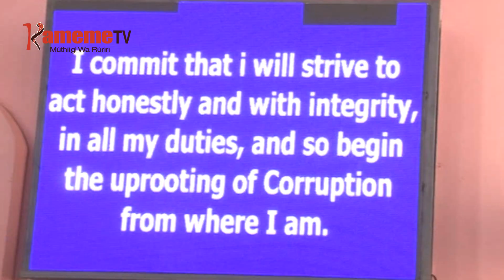Kuhurana na ungumania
KUHURANA NA UNGUMANIA:Atongoria a kanitha mari muhari wa mbere kurua mbaara ya ungumania